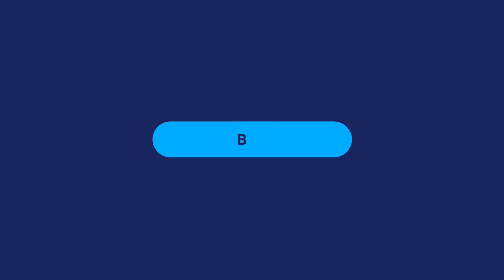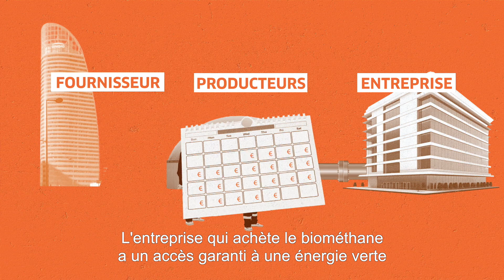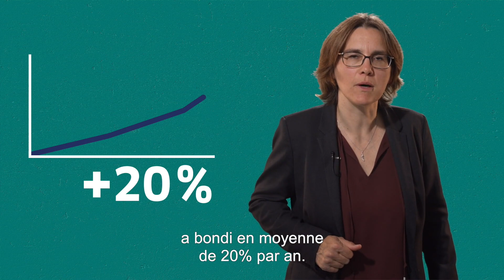Connaissez-vous tout sur les Biomethane Purchase Agreements ?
Entre la volatilité des prix, la tension sur l'offre et la nécessité de réduire les émissions de gaz à effet de serre, les industriels font face à un vrai casse-tête pour s'approvisionner en énergie. L'idéal serait de pouvoir leur garantir l'accès à une énergie verte à un prix fixé à l'avance. Bonne nouvelle ! C'est désormais possible avec les Power Purchase Agreements.